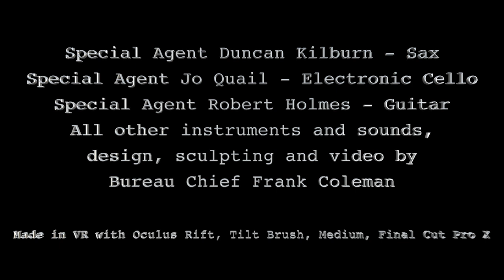SECRET AGENT - Portofino (Made in VR)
SECRET AGENT - Portofino

Special Agent Duncan Kilburn - Sax
Special Agent Jo Quail - Electronic Cello
Special Agent Robert Holmes - Guitar
All other instruments and video by Bureau Chief Frank Coleman

Recorded at an undisclosed location.
Mastered by John Ashton at Highwoods Audio, Woodstock, NY

All footage shot handheld by Frank Coleman inside a VR environment, created with Tilt Brush and Oculus Medium.

Transcript:
What do you want from me, Colonel?
The girl. and right away!
In my life of nightmares, Portofino really seems like a dream.

Isn't it possible they may be sharper than we are?
Now it's obvious they must have an informer...
One of the three of us!
I've got a job for you right away.

A dead traitor can be useful.
She might be smarter than we think.
That's just the kind of film I like - short and significant.